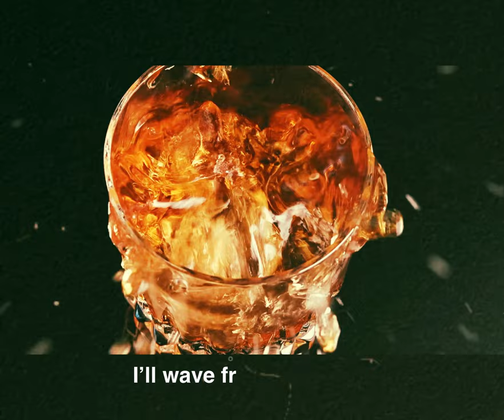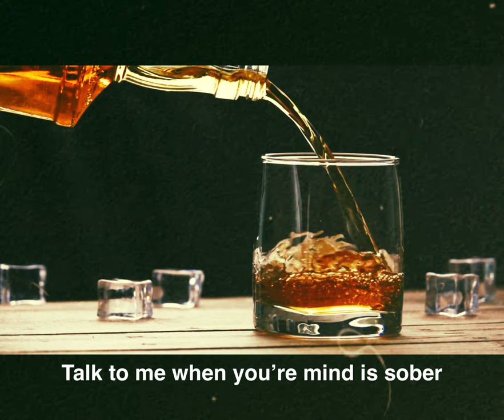Jack Is Calling Your Name - Daisy Spratt (Lyric Video)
This is the first song on the EP, "The Pregnancy Sessions". It's speaking to a person or loved one, who has a dependancy on alcohol. When going through life changes, such as becoming a parent, you can find yourself evaluating and reflecting on current relationships, and whether they are healthy or toxic. The song highlights that the person, and the songwriter, can speak when the person's "mind" is sober, and they are able to "think straight".

Written by Daisy Spratt and Rob Amoruso
Produced by Rob Amoruso
Mastered by Nicholas Di Lorenzo